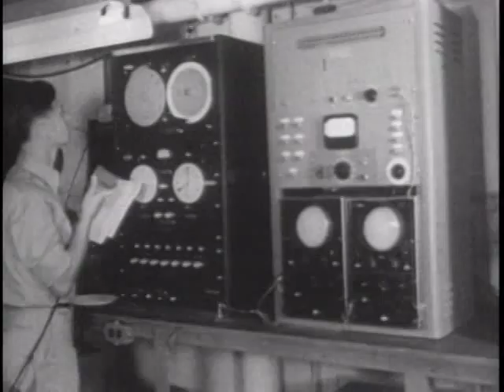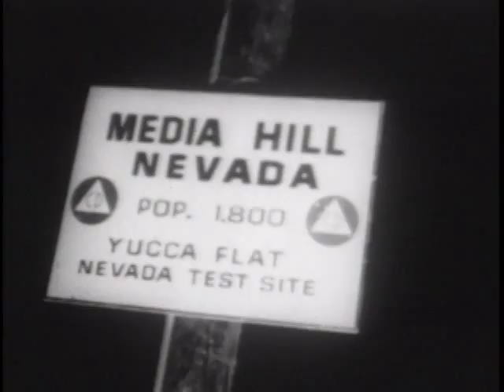Quails: spinning wheel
instrumental rock/metal